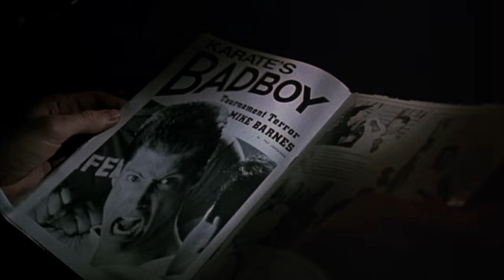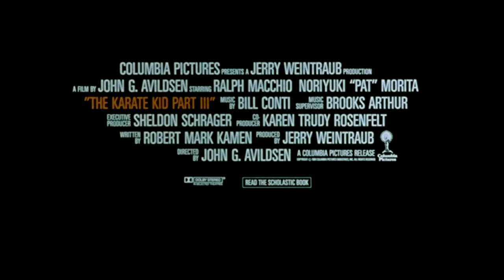The Karate Kid Part III (1989) Trailer #1 | Movieclips Classic Trailers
Check out the official The Karate Kid Part III (1989) Trailer starring Ralph Macchio!

Starring: Ralph Macchio, Pat Morita, Robyn Lively, and Thomas Ian Griffith
Directed By: John G. Avildsen
Synopsis: Cobra Kai karate instructor John Kreese (Martin Kove) is still brooding over the defeat handed to him by Daniel LaRusso (Ralph Macchio) and Mr. Miyagi (Noriyuki "Pat" Morita). With his slimy partner, Terry Silver (Thomas Ian Griffith), Kreese plans an intricate payback that involves hiring a mean-spirited ringer (Sean Kanan) to rob Daniel of his championship title. When Mr. Miyagi refuses to train Daniel, even under threat, the boy makes the mistake of turning to Terry for guidance.